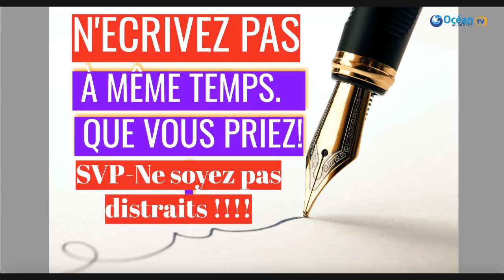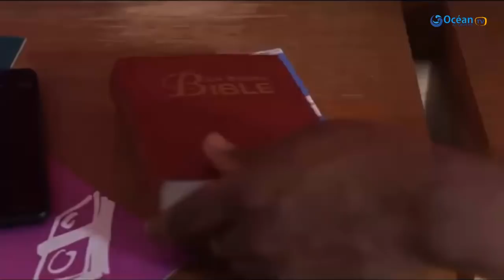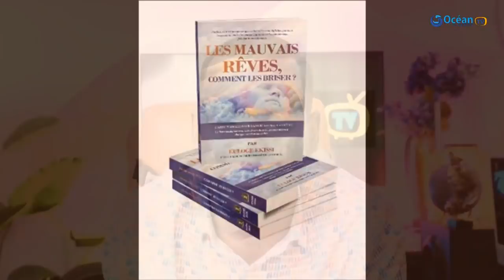PRIERE CONTRE LES DETTES DE SANG 1ERE PART Euloge Ekissi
FAITES UN DONS, AIDEZ-NOUS À ÉVANGÉLISER !